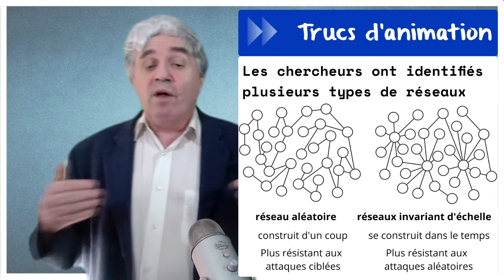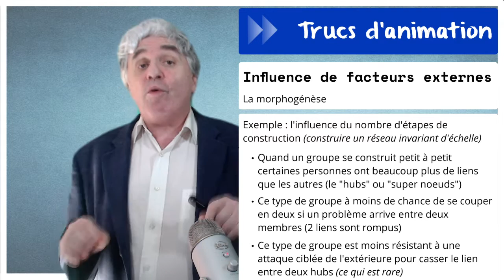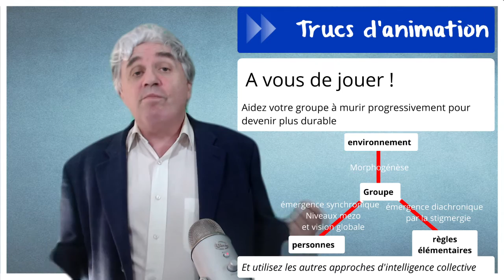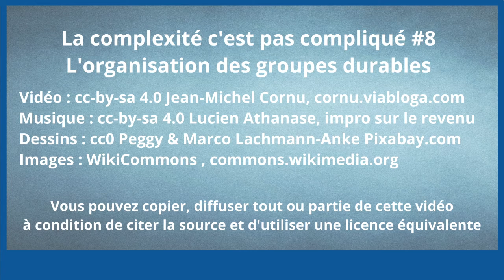La complexité c’est pas compliqué #8 l’organisation des groupes durables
Nous avons vu dans la série "la complexité c'est pas compliqué" que l'on pouvait influencer le groupe avec des règles simples entre les membres (la stigmergie) ou encore que l'on pouvait passer à l'échelle l'intelligence collective avec des niveaux intermédiaires (les niveaux mezo). Mais il nous reste une piste à explorer : l'organisation même du groupe qui lui permet d'être plus durable